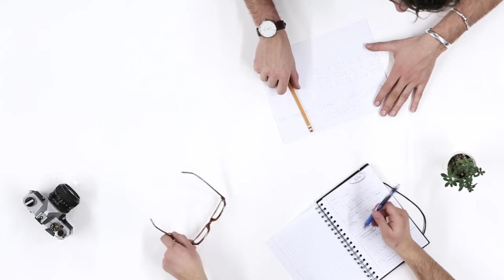Works Or Responsibilities Of An Accountant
This video is about responsibility of an accountant or what type of work should be done by an accountant. Its specially for people who want to work or working in Nepal a an accountant.

Query Solved:
1. What are accountant works ?
2. What are responsibility of an accountant ?